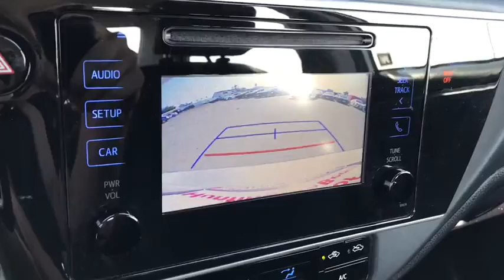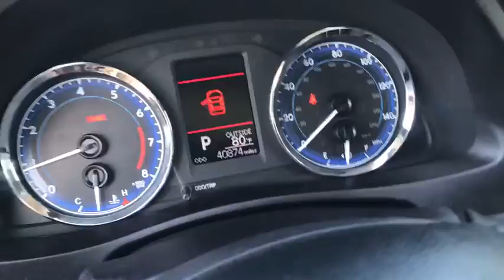2019 Toyota Corolla Westminster, Costa Mesa, Garden Grove, Long Beach, Huntington Beach, CA 00289658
Classic Silver Metallic Used 2019 Toyota Corolla available in Huntington Beach, California at Toyota of Huntington Beach. Servicing the Costa Mesa, Garden Grove, Long Beach, Huntington Beach, CA area.

LOOKS AND DRIVES GREAT. VERY CLEAN INSIDE AND OUT. PERFECT VEHICLE FOR DAILY COMMUTE. WITH BACK UP CAMERA, BLUETOOTH WIRELESS, LANE DEPARTURE ALERT AND MUCH MORE! Good tires and brakes. Engine and transmission run smooth. Damage free. Immaculate inside and out. FREE CARFAX! We have great interest rate and financing for ALL credit situations.. Classic Silver Metallic 2019 Toyota Corolla LE FWD CVT 1.8L I4 DOHC Dual VVT-iRecent Arrival! 28/36 City/Highway MPGToyota Certified Used Vehicles Details:* Transferable Warranty* Warranty Deductible: $50* Roadside Assistance* Powertrain Limited Warranty: 84 Month/100,000 Mile (whichever comes first) from TCUV purchase date* Limited Comprehensive Warranty: 12 Month/12,000 Mile (whichever comes first) from certified purchase date. Roadside Assistance for 1 Year* 160 Point Inspection* Vehicle HistoryAwards:* 2019 KBB.com Best Resale Value Awards * 2019 KBB.com Brand Image AwardsWHY BUY at the BEACH? Our customers are our most valuable asset. If you are already a customer, welcome back. If you are new to Toyota of Huntington Beach, we would like to convince you to join the ranks of satisfied Toyota of Huntington Beach customers. Financing for all situations. Great rates available. GREAT rates for good credit. Financing for ALL credit situations. BK ok. Low score OK. (See dealer for details.) Se Hablamos Espanol. Marticular OK.